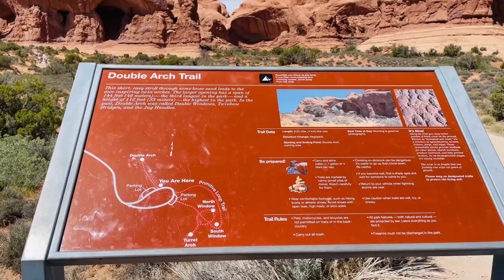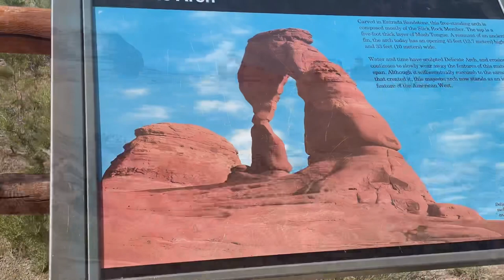Day12-3 拱門國家公園熱門景點：像大象鼻子的雙拱門Double Arch &拱門國家公園裏最大的獨立拱門：精致拱門Delicate Arch《🐷🐔Susan阿嬤旅遊生活-162》